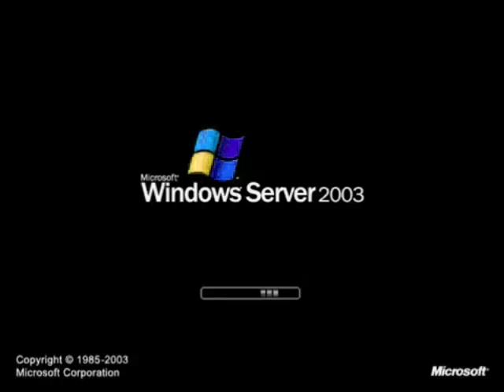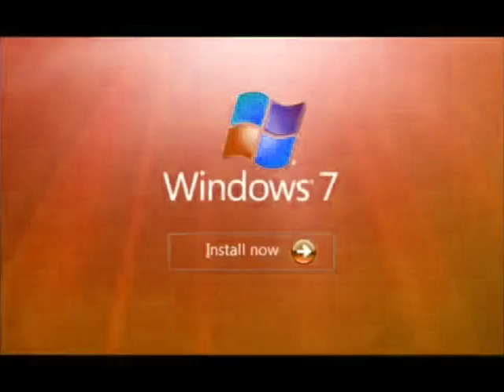(Requested) Windows Startup and Shutdown Sounds in IDFB Electronic Sounds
Requested by @TheHarpreet2024theObject